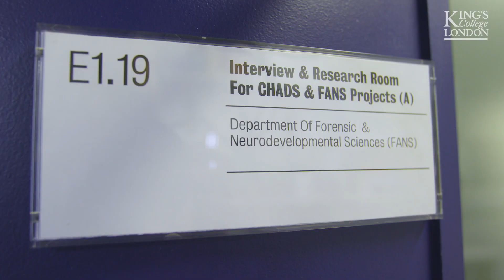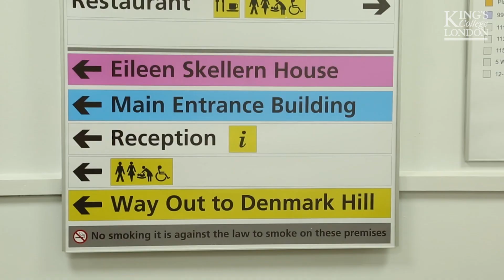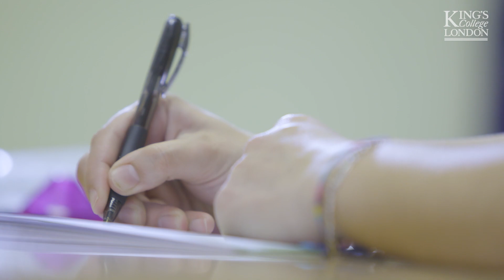Clinical Neurodevelopment Sciences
Find out more about the Clinical Neurodevelopmental Sciences MSc at the Institute of Psychiatry, Psychology & Neuroscience (IoPPN), King’s College London. Hear from Course Lead, Dr Eileen Daly, and current Clinical Neurodevelopmental Sciences students and Alumnus of this fantastic course.

Our Clinical Neurodevelopmental Sciences course will provide you with a holistic understanding of the aetiology and clinical management of neurodevelopmental disorders across the lifespan, with a particular emphasis on the adult population.